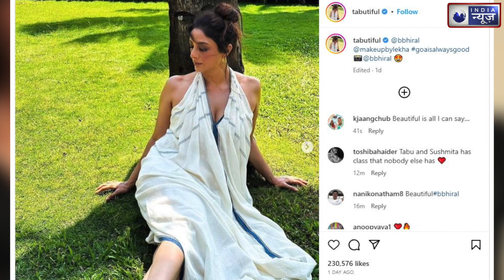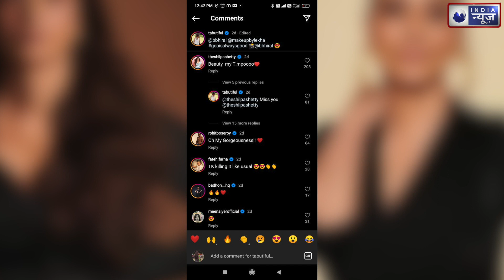Tabu ने दिखाया Latest Beach Look, Fans ने कहा सादगी में भी लगीं किलर, आप भी कर सकती हैं कैरी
तब्बू ने अपनी बीच वेकेशन की फोटोज शेयर की हैं। इनमें हाई बन और नेचुरल मेकअप के साथ वह बहुत खूबसूरत दिख रही हैं।तब्बू का आउटफिट एकदम सिंंपल है जिसे आप भी कैरी कर सकती हैं।तब्बू की इन तस्वीरों पर शिल्पा शेट्टी ने कमेंट किया है - Beauty My Timpoo

Tabu has shared photos of her beach vacation. In this, she is looking very beautiful with high bun and natural makeup. Tabu's outfit is very simple which you can also carry. Shilpa Shetty has commented on these pictures of Tabu - Beauty My Timpoo